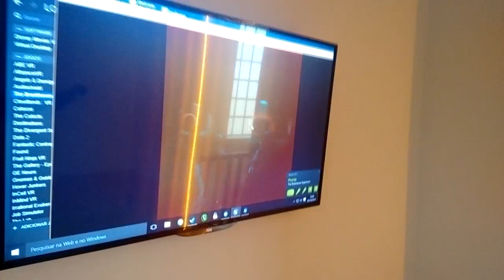VR Gamer, primeiro arcade de realidade virtual em São Paulo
Localizado em São Paulo, na Rua Dona Inácia Uchoa nº 373, no bairro Vila Mariana; jaz o VR Gamer, primeira casa de arcades inteiramente voltada à tecnologia de realidade virtual (VR). Até então a casa tem apenas alguns poucos meses de vida, mas cada vez mais vem chamando a atenção do público e da mídia, por ser a pioneira a prestar este tipo de serviço, se considerarmos o mercado da capital paulista apenas.

À convite da assessoria da casa, o NGP visitou o VR Gamer, e no vídeo que você confere logo abaixo, Caio Vicentini e Jessica Pinheiro comentam um pouco mais sobre o espaço dedicado, e inclusive sobre as room-scale VR (as salas voltadas para jogatinas envolvendo a tecnologia). Na ocasião, dentre os mais de 70 títulos disponíveis, nós testamos: The Lab da Valve, The Brookhaven Experiment, Job Simulator, Surgeon Simulator VR (Team Fortress), Fruit Ninja VR e Trials on Tatooine (Star Wars Experience). Confere só!